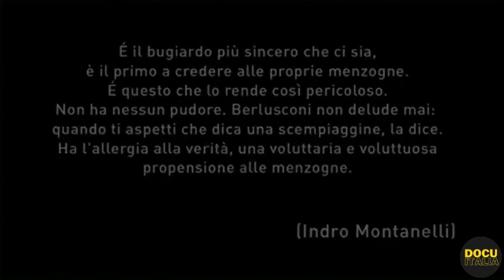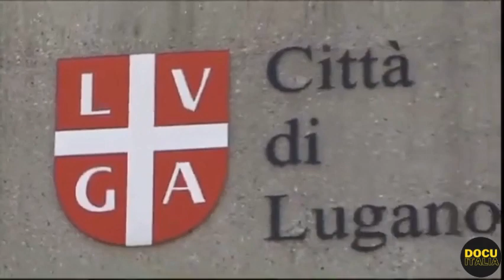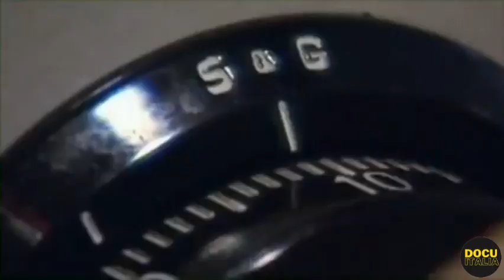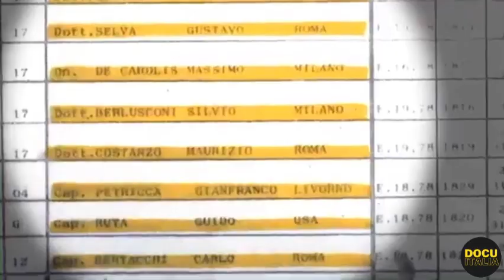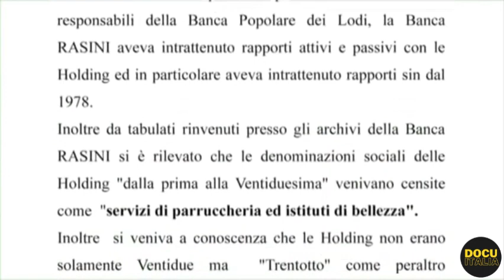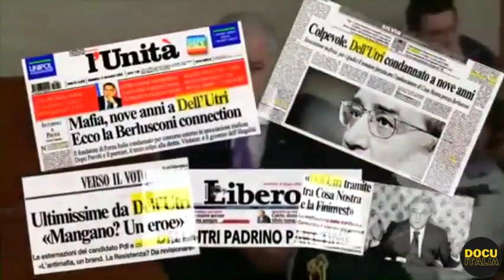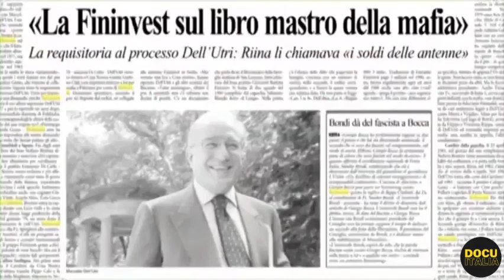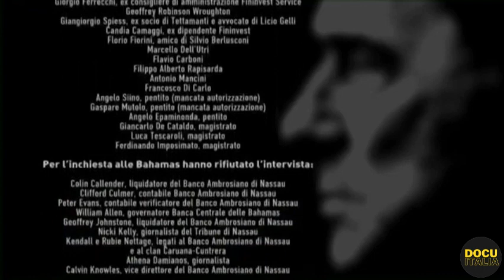La Nascita di Silvio Berlusconi: l'Imprenditore e il Politico - Documentario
Questo documentario è incentrato sulla vita di Silvio Berlusconi che ci ha lasciato il 12 giugno 2023. In questo video, faremo un'esplorazione obiettiva e critica della figura di uno dei politici italiani più influenti e controversi del nostro tempo.

Attraverso una narrazione accurata e una documentazione attenta, ripercorreremo la sua carriera politica, le sue imprese imprenditoriali e le numerose vicende giudiziarie che lo hanno coinvolto nel corso degli anni. Esamineremo le inchieste, i processi e le condanne cui Berlusconi è stato sottoposto, senza tralasciare gli aspetti politici, sociali e culturali che hanno caratterizzato il suo periodo al potere. Questo video mira a fornire un quadro completo e approfondito della vita e delle vicende giudiziarie di Silvio Berlusconi, consentendo agli spettatori di formarsi una propria opinione informata sulla sua figura e sulle sue azioni. Berlusconi è stato una figura divisiva nella politica italiana e che le sue vicende hanno suscitato dibattiti intensi e polarizzanti. Pertanto, invito tutti gli spettatori a condividere le loro opinioni in modo rispettoso e costruttivo nei commenti, promuovendo una discussione aperta e informata.

Rendiamo omaggio alla vita di Silvio Berlusconi, con tutte le sue contraddizioni, e riflettiamo sulle lezioni che possiamo trarre dalla sua esperienza politica e dalle conseguenze delle sue azioni.